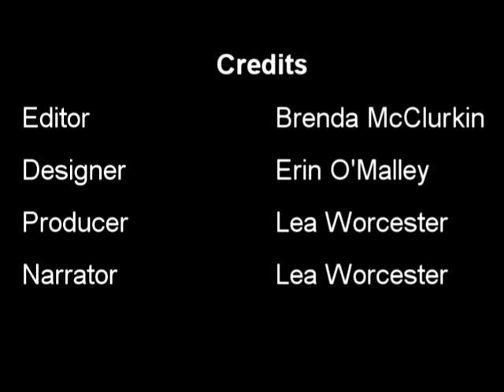The Infantry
Illustrated poem of Army life by Bernard Elliott Bee - 1856
Please visit the link below to take part in a short survey about TimeFrames.